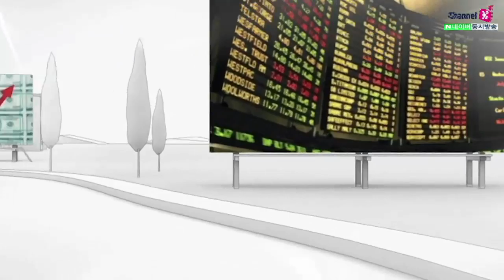[주식투자][시장분석] 모닝노트 / 백악관 부정적 인명피해 전망! 변동성 지속될 것!(20.04.02)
백악관은 부정적인 코로나19 인명 피해를 전망
또한 ISM제조업 지수와 ADP 민간 비농업고용이 부진
소매, 유통 업체들의 신용등급 하향 조정​
므누신 재무장관은
'지금 의회는 휴식 중 4월 20일날을 준비를 하고있다.'
공화당, 민주당 전부 인프라 투자협희를 할 의지가 있음
한편 국제유가는 하락 폭을 더 확대시키지 않았음
트럼프 '내일 미국내 정유, 화학기업 CEO를 모아서 논의를 할 예정'이라며
유가 하방압력보다는 상방압력이 더 가해지는 상황
국내증시는 결국 불확실성 때문에 변동성이 계속 이어질 것으로 전망
오늘 저녁 미국 주간신규실업수당청구건수에 주목
​「좋아요」와 「구독」 잊지 말고 눌러주세요​
04/02 미증시 코로나19 우려 재부각으로 4.41% 하락